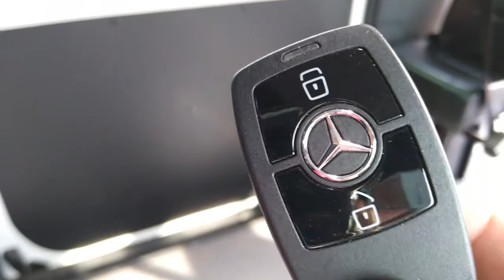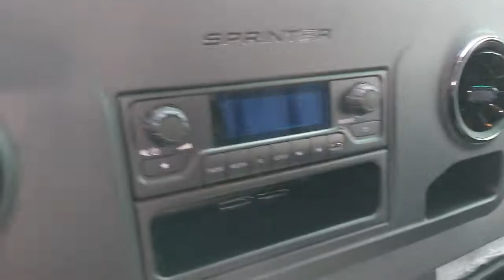🚑Meu Novo brincando do dia-a-dia🚑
quando trabalhamos com amor coragem e dedicação sempre colheremos o melhor, obrigado meu Deus por eu ser assim, um grande abraço a todos que me acompanham que Deus abençoe grandemente a todos

when we work with love, courage and dedication we will always reap good things in our lives thank you my God for being like this, a big hug to all who accompany me, may God bless your life greatly

우리가 사랑과 용기와 헌신으로 일할 때 우리는 우리의 삶에서 항상 좋은 것을 거둘 것입니다 나의 하나님께 이런 존재에 대해 감사합니다 나와 동행하는 모든 사람들에게 큰 포옹 하나님이 당신의 삶을 크게 축복하시기 바랍니다

عندما نعمل بالحب والشجاعة والتفاني ، سنجني دائمًا الأشياء الجيدة في حياتنا ، شكرًا لك يا إلهي لكونك هكذا ، عناق كبير لكل من يرافقني ، بارك الله في حياتك كثيرًا.